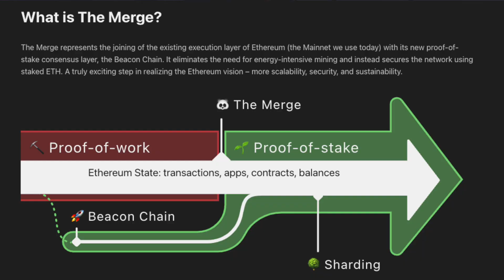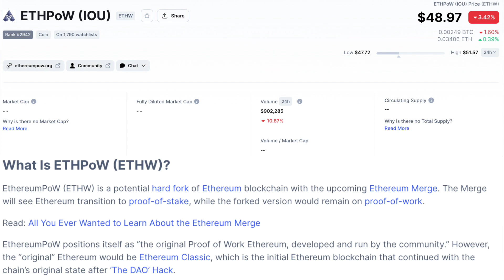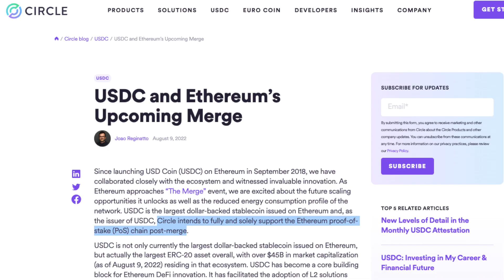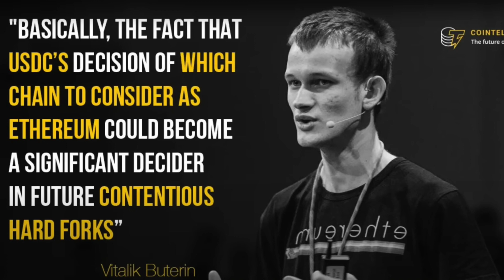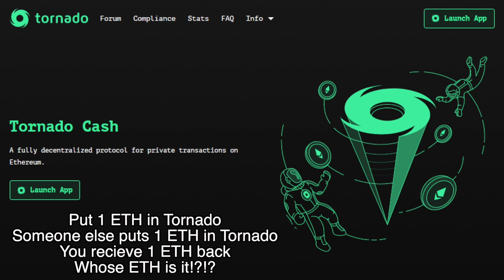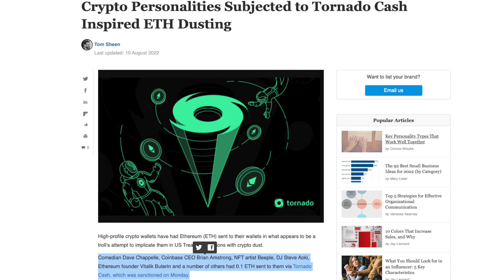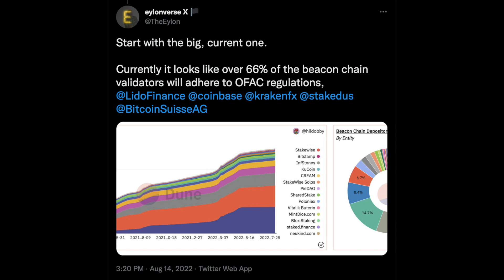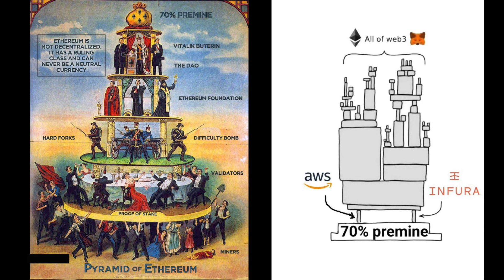The US Government Controls Ethereum 2.0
In this video I cover some of the risks that Ethereum is taking in merging ETH and associated ERC assets  to proof of stake. With the merge coming soon (allegedly) ETH holders need to be aware of the potential paths forward and some of the recent regulatory bombshells that have rocked the community including the tornado cash OFAC sanctions and how public companies in the US will be bringing OFAC rules to ETH at the base chain.

ETH 2.0 Merge 0:00
Proof of Work vs Proof of Stake 0:50
ETH POW Fork Problem 2:44
Which Chain Wins? 4:07
O…FAC 4:59
Built in Censorship 7:00
What Happens Next? 9:03